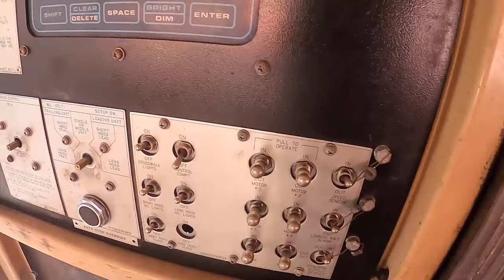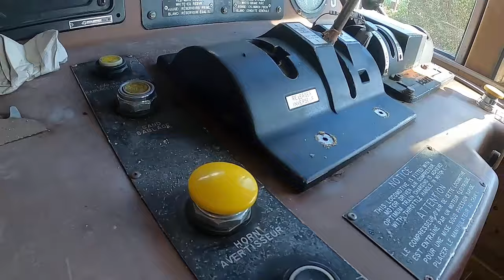Exploring a CN Locomotive Graveyard in Ontario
Today we'll be venturing inside a scrapyard full of former Canadian National, Illinois Central, and BC Rail locomotives. They haven't been there very long, but they probably won't be there much longer. I don't like to disclose locations in order to protect them from thieves and vandals, so please don't ask.